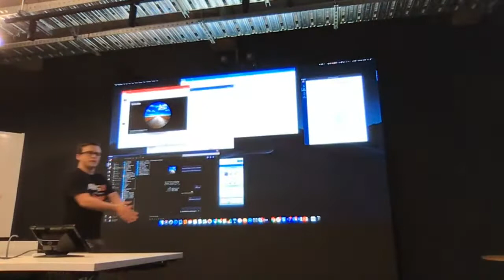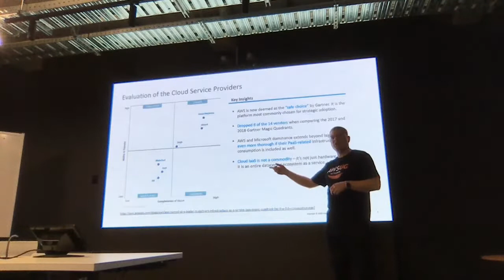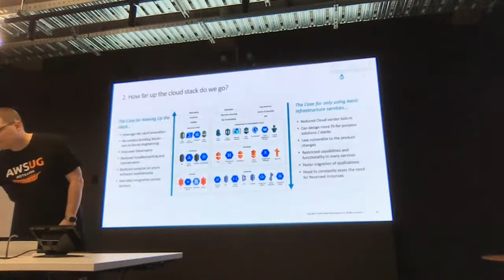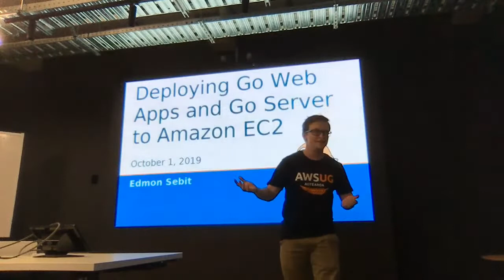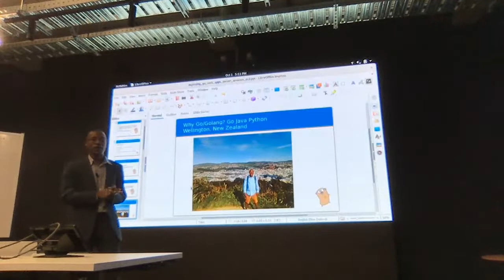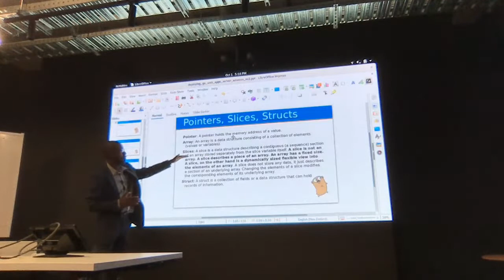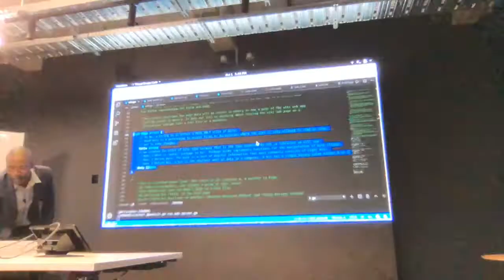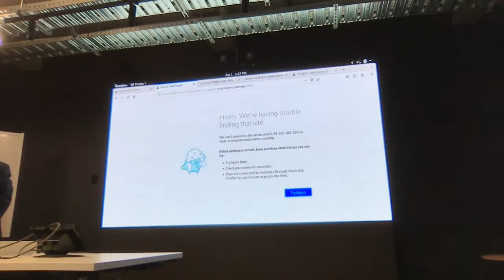AWSUG - October Meet up